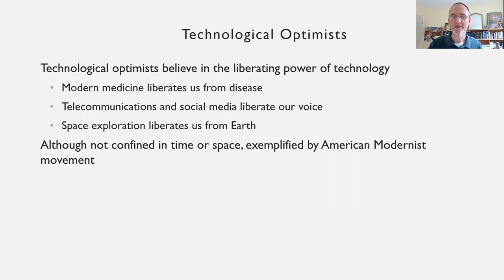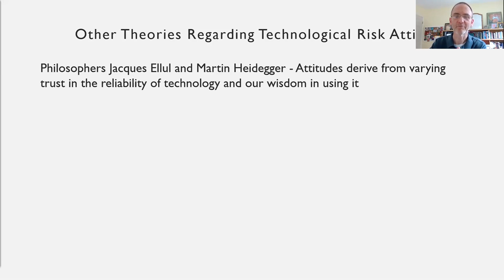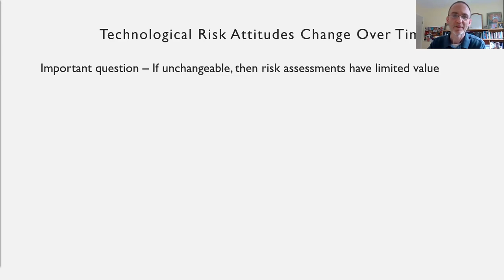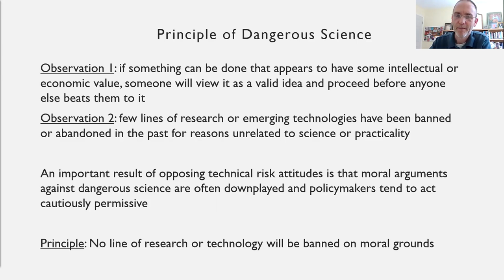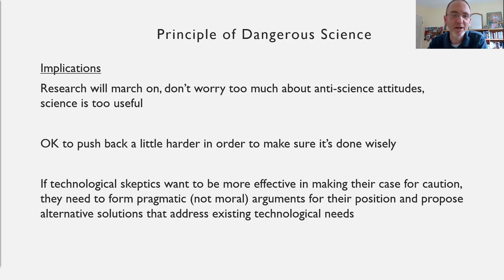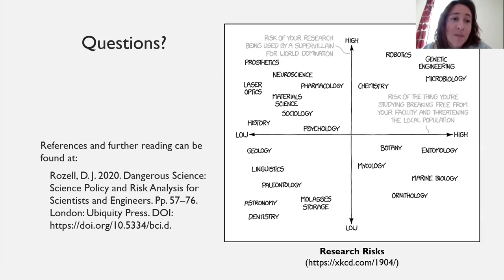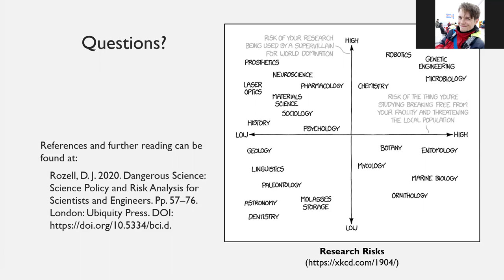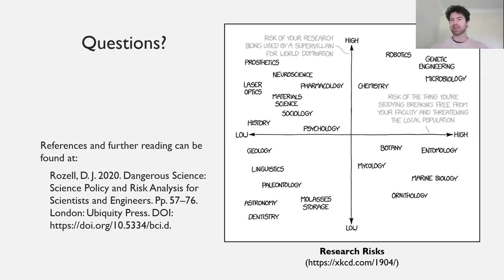Dan Rozell: Technological Risk Attitudes in Science Policy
Science and technology policy decisions must often be made before there is sufficient data, widely accepted theories, or consensus in the scientific community. Furthermore, what constitutes credible science is sometimes itself a contentious issue. The result is that we frequently encounter science and technology policy debates where well-intentioned and reasonable individuals can arrive at different conclusions. In the face of inconclusive data, people tend to evaluate new information using heuristics that include their pre-existing attitudes about science and technology.